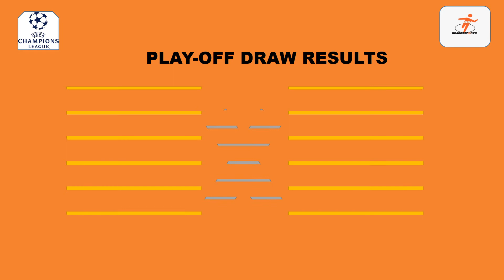UEFA Champions league 2021/2022 round of 16 draws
UEFA Champions league 2021/2022 round of 16 draws as it haopened.